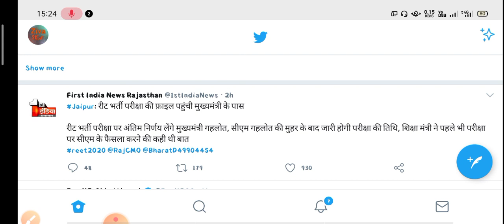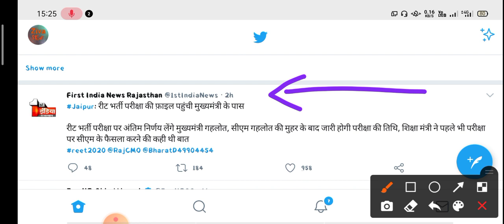REET 2020 || REET भर्ती परीक्षा 2020 || REET Exam Date 2020